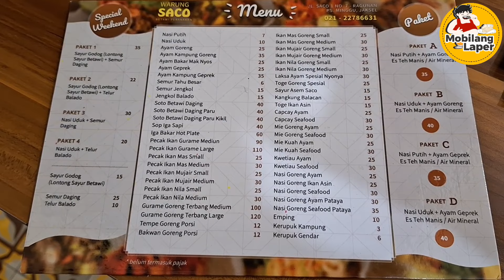MASAKAN BETAWI TERENAK ADA DI SINI ‼️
Halo semuanya kembali lagi di channel Youtube Mobilang_Laper !

Divideo kali ini kita ajak kalian ke restoran yang jual makanan khas betawi paling enak dengan harga murah. Kita makan sebanyak itu tapi abis gak sampe 200.000 loh.

Satu porsi makanan di sini ukurannya gede loh, jadi bisa buat sharing, tinggal pesen nasi aja yang lebihan.
Soal rasa gak usah takut, rasanya gak main-main. Enak. pake banget.

Belum lagi ditambah suasananya yang cozy dan nyaman banget, bikin betah deh makan di sini.

Lokasi juga di pinggir jalan besar jadi gak bingung nyari tempatnya. Untuk parkir juga luas ya disini.

Jadi kalo kalian lagi cari tempat makan khas Betawi yang cozy dan asik buat kumpul bareng temen & keluarga cobain ke sini ya.

Menu yang kita pesan :

- Laksa Ayam Special Nyonya : Rp 30.000
- Pecak Ikan Nila Medium        : Rp 30.000
- Jengkol Balado                        : Rp 15.000
- Bir Pletok                                   : Rp 15.000
- Air Mineral                                 : Rp 5.000
- Leci Squash                               : Rp 20.000
- Nasi Putih                                  : Rp 7.000
- Toge Goreng Spesial               : Rp 25.000
- Nasi Uduk Betawi Spesial       : Rp 10.000

Kalau ada rekomendasi tempat makan yang oke boleh komen di bawah ya cuy. Siapa tau kita bisa datengin tempatnya.

Ikuti terus perjalanan kuliner kita ya, sampai ketemu di video selanjutnya.

Warung Saco Betawi Peranakan
Lokasi : Jl. Saco 1 No.7, RT.1/RW.4, Ragunan, Ps. Minggu, Kota Jakarta Selatan, Daerah Khusus Ibukota Jakarta 12550